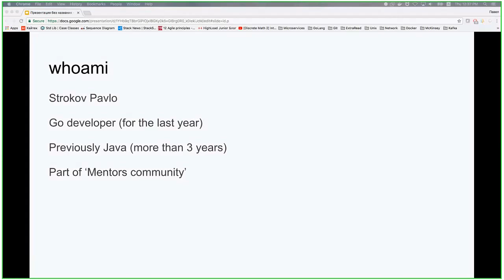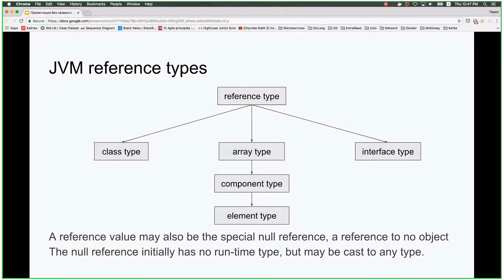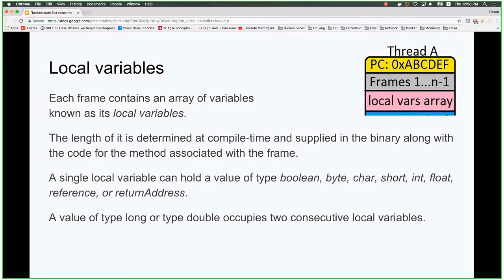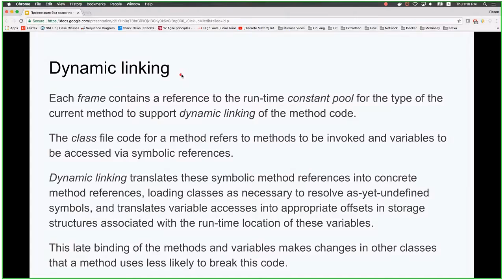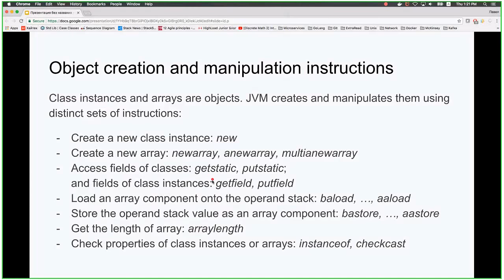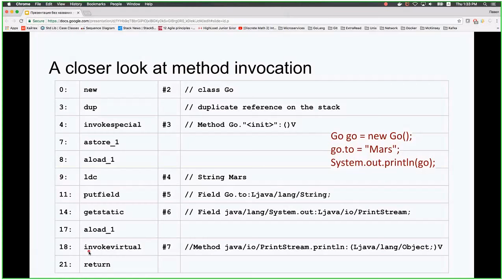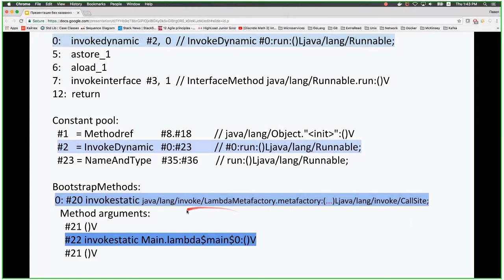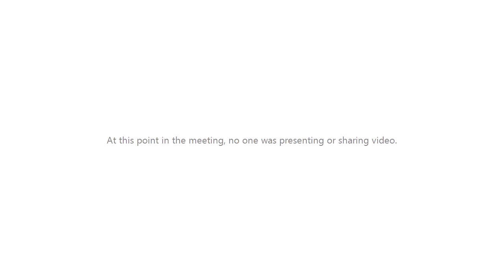JVM - what is inside of specification? by Pavlo Strokov (Rus)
Slides JVM - what is inside of specification.pptx   The goal of this presentation is to give a basic overview of JVM specification and make people aware of some internals that can help them writing programs using Java language more efficient.